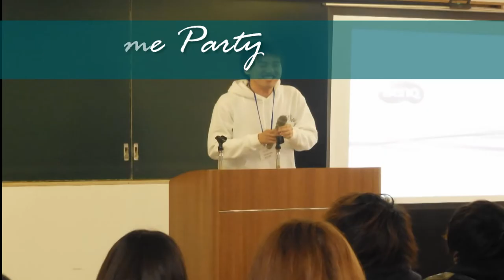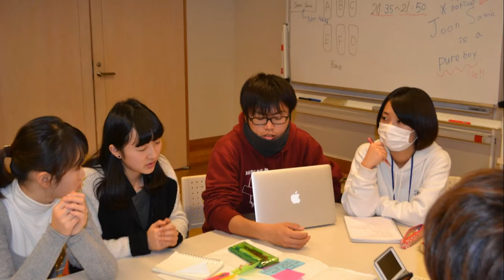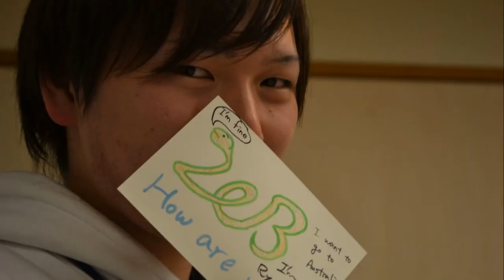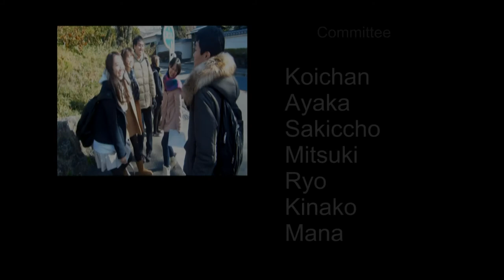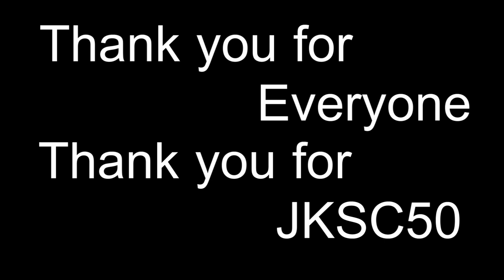JKSC50 movie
Japan Korea Student Conference 50 (JKSC50)